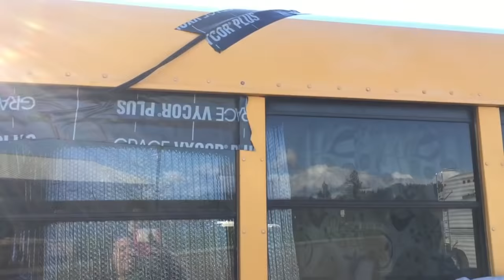tiny living on the short bus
meet this wonderful couple at a rest stop and just had to interview them after I saw what they were living in! Very sweet couple and a great set up for boondocking and starting out!